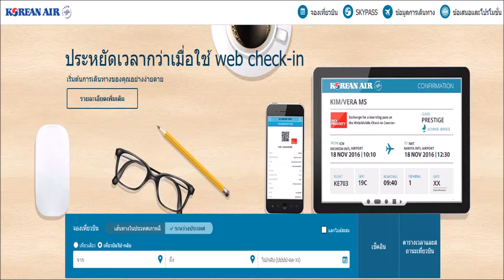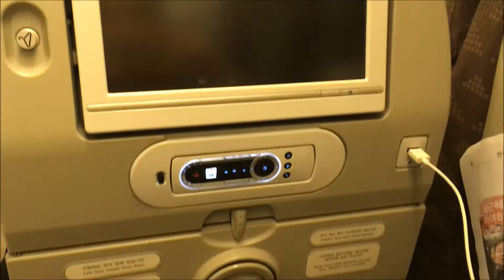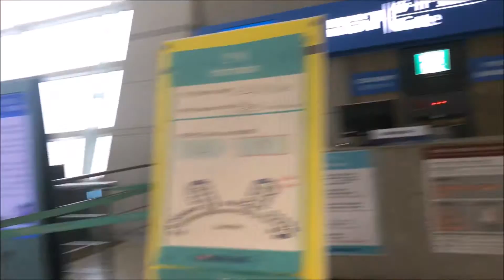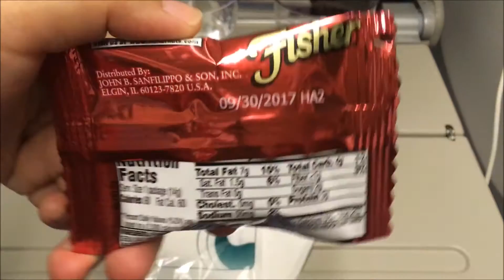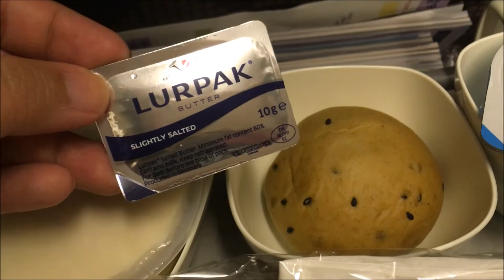01 Review Korean Air Boeing 777-300 ภาษาไทย